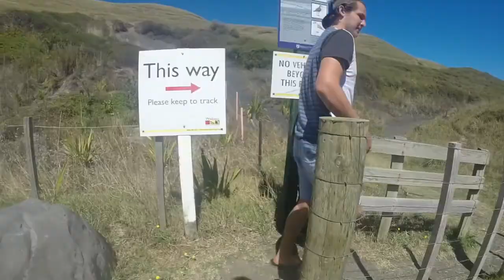BROCAS PRODUCTIONS: Raglan Ft The Brocas Boys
Ryan Nick and Taylor from the flat making the most of the Raglan weather \m/

Song Used Belongs To Duke Dumont "I Got U"